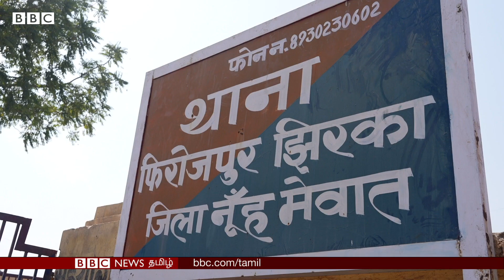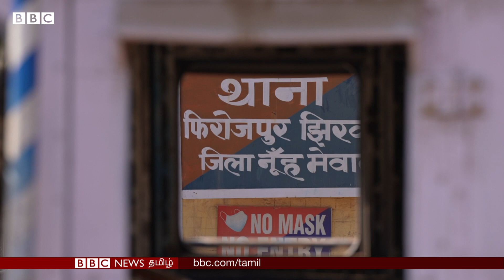Junaid Nasir Issue: அன்று இரவு நடந்தது என்ன? நீதிக்காக காத்திருக்கும் குடும்பம் | BBC Ground Report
Junaid Nasir Issue: அன்று இரவு நடந்தது என்ன? நீதிக்காக காத்திருக்கும் குடும்பம் - நடந்தது என்ன?